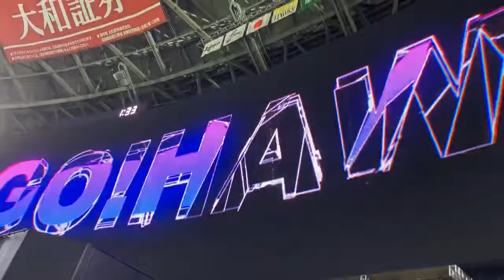#64 真砂勇介(ソフトバンクホークス)登場曲「GO STRAIGHT」／ THE FOREVER YOUNG【鷹の祭典2020】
2020年9月24日
真砂勇介選手 登場曲「GO STRAIGHT」／ THE FOREVER YOUNG

▽はりほっくちゃんねる 人気動画▽